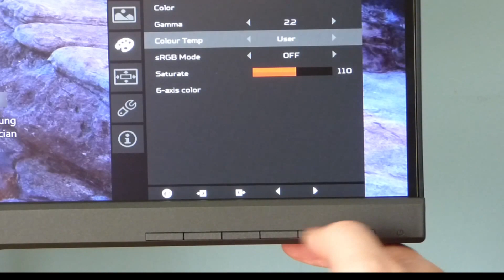ACER XB271HU - Best picture settings ( Brightness, Constrast, RGB, Gamma, Colour calibration )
ACER XB271HU best settings brightness,constrast,rgb,gamma,color calibration. Almost perfect panel. As you can see from the video the backlight bleeding is non existent, ips glow is the minimal I have ever seen. G sync is a miracle for the gamers and now its combined with 165 hz refresh rate. This is the best panel I have reviewed.

Acer Predator XB271HU specs - Screen Size 27", Resolution 2560 x 1440, Panel Type IPS,Aspect Ratio 16:9, Refresh Rate 144Hz (165Hz with G-SYNC), Response Time 4ms, Adaptive Sync G-SYNC, Speakers 2x 2W speakers